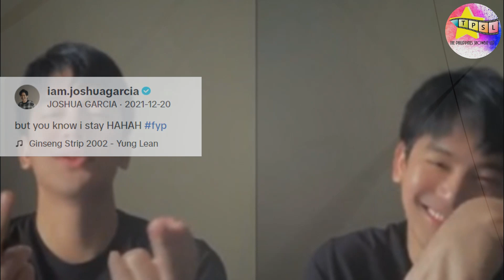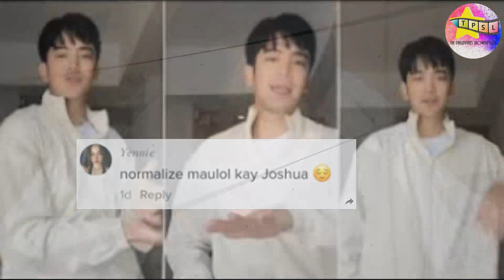Mga Video ng mga Artista na Nag Viral sa TikTok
Pati mga artista ay gumagawa na din ng content sa video sharing app na TikTok. Ilan sa mga ito ay nag viral at humahakot ngayon ng milyon-milyong views at likes sa TikTok.